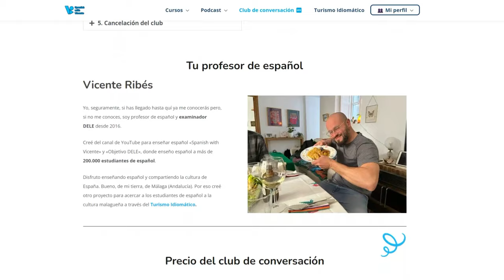Cómo HABLAR de POLÍTICA - 8 Expresiones de Vocabulario Político AVANZADO [Nivel C]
¿Quieres participar en una conversación en español donde el tema principal es la política? NO BUSQUES MÁS, este es tu vídeo, tu vídeo para aprender el vocabulario avanzado de política de nivel C1 y sorprender a tu profesor de español.